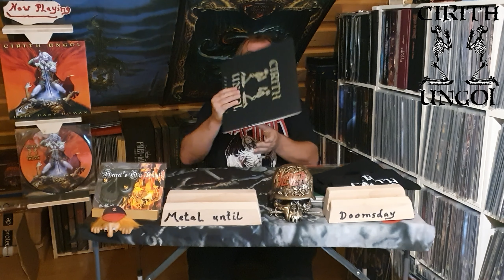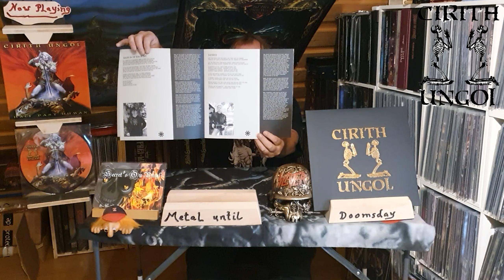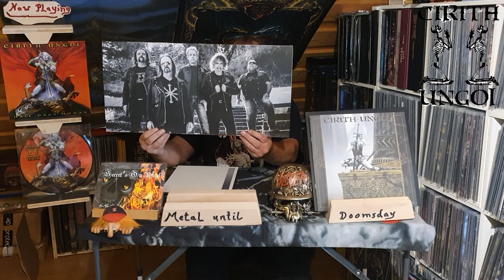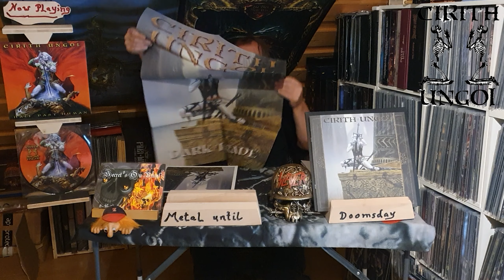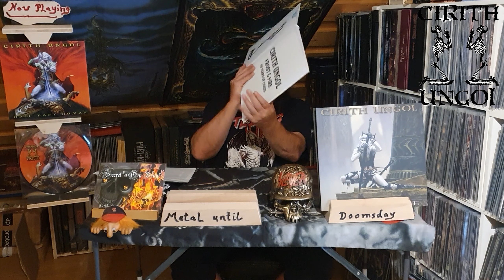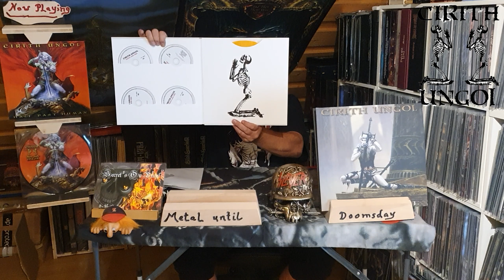Cirith Ungol - Dark Parade Unboxing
Cirith Ungol VÖ am 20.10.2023 Dark Parade - Unboxing: Special 2 Vinyl Edition (Vinyl 1 Album und Vinyl 2 Demos)